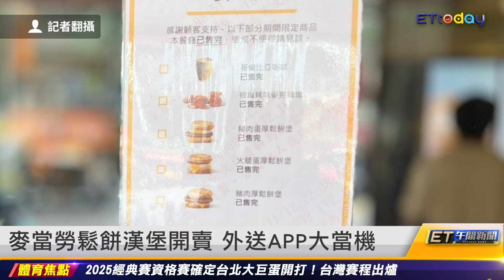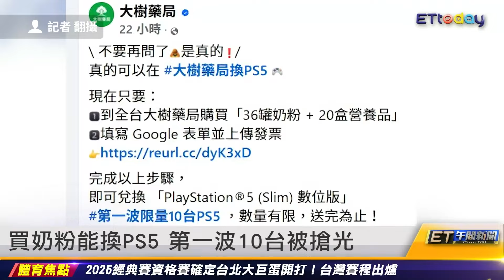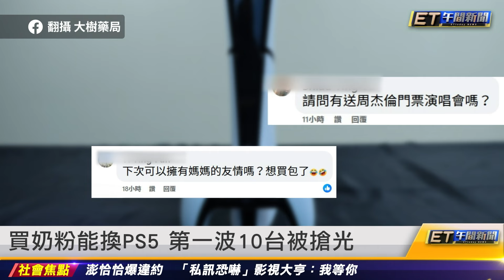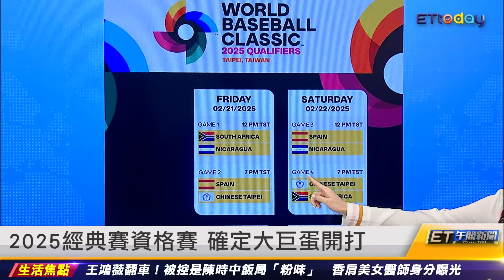麥當勞鬆餅漢堡開賣 外送APP大當機｜20241113 ET午間新聞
新聞內容

麥當勞鬆餅漢堡開賣 外送APP大當機
阿堂鹹粥挨轟悄降價 苦苓挺商家
雨炸宜蘭 阿芳鹹粥變「流水席」
買奶粉能換PS5 第一波10台被搶光
1.4億大谷翔平50轟紀念球 101揭幕
2025經典賽資格賽 確定大巨蛋開打